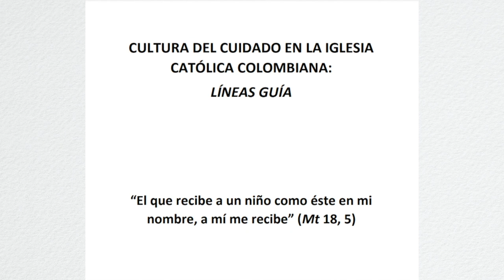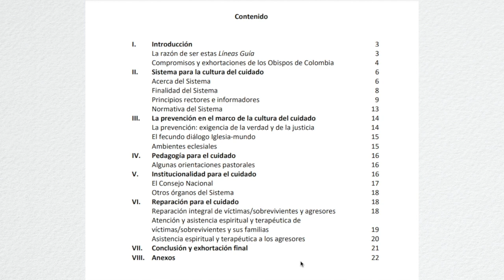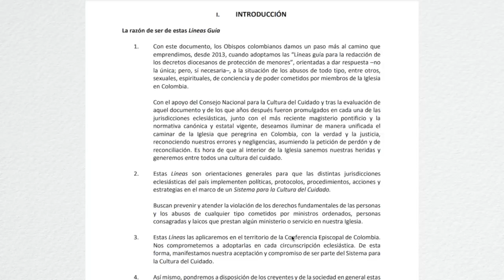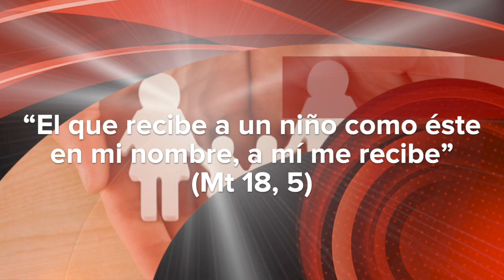Líneas guía: ‘Cultura del cuidado en la Iglesia católica colombiana’